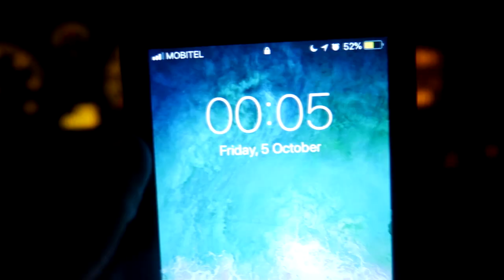PIJAN NORC ME NAPADE NA PERONU - Vlog #74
I went to Maribor and some crazy-ass dude attacked me ...

nahhh. It was just my crazy-ass friend :D
Known also as Durka Posh  check out his track, it's legit;)